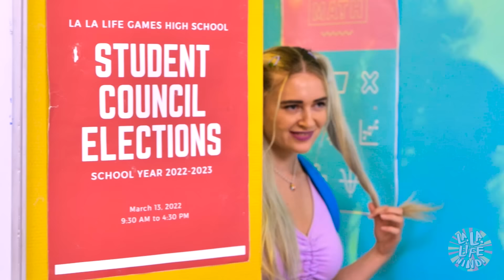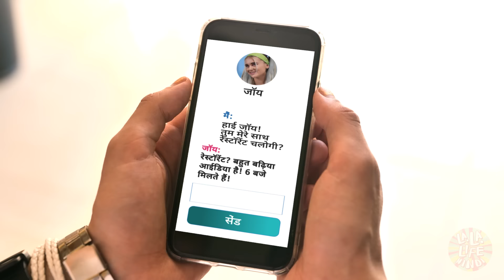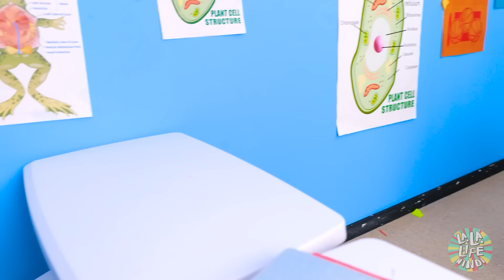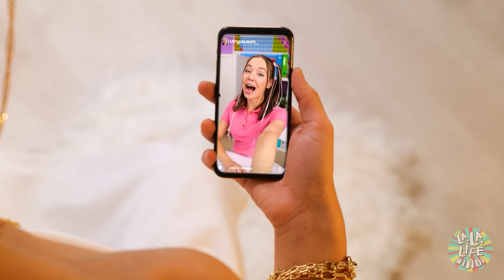पॉपुलर होकर लड़की का दिल कैसे जीतें! दो लडको को मुझसे प्यार हो गया- La La Life Hindi पर अमीर vs गरीब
सोचें कि दो लड़कों को आपसे प्यार हो जाए! 💖 एक बहुत अमीर है और एक बहुत गरीब। आप किसे चुनेंगे और आपका दिल क्या कहेगा?🤔

चैप्टर्स:

00:00 अमीर

03:11 लाइफ हैक

05:10 हेयर स्प्रे

07:23 मुकाबला

09:40 पहली किस

13:12 लिली

14:53 नर्ड

15:21 पॉपकॉर्न

16:15 लॉकर्स

18:28 म्यूसिक